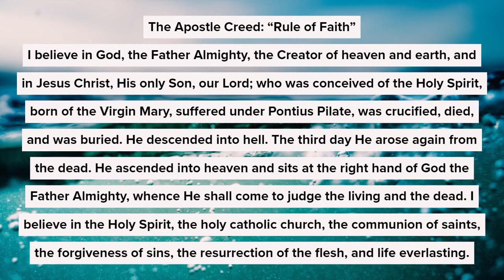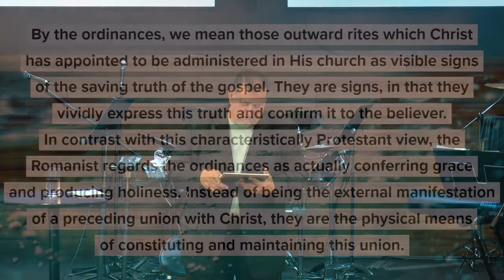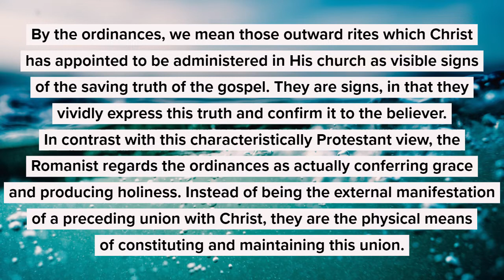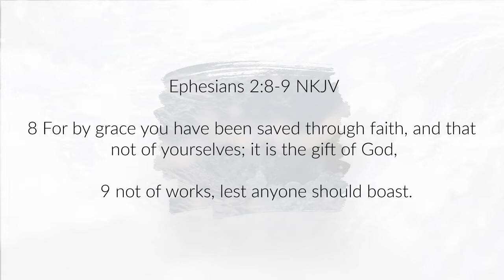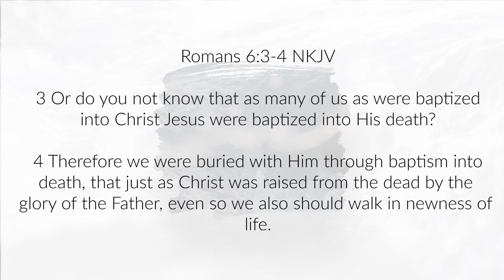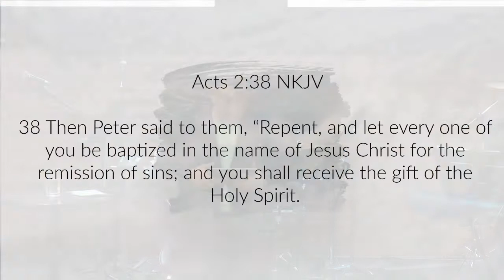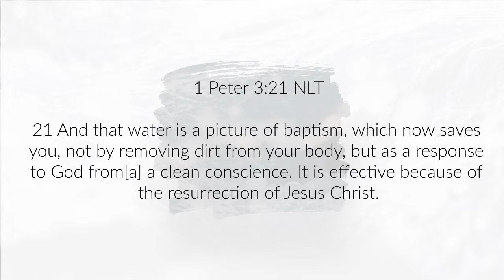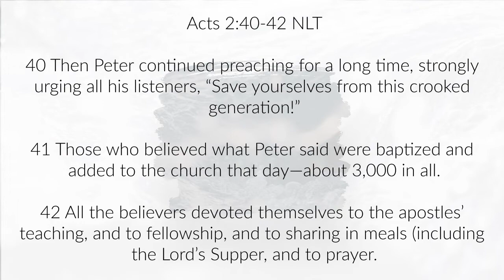Water Baptism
"Baptism is an identification with the Lord Jesus Christ" We pray this message will encourage you!